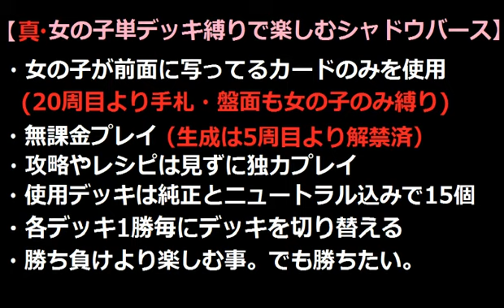真・女の子単デッキ縛りで楽しむ【シャドウバースVer1.5.1】純正超越ウィッチーズ＠25周目 VS ニュートラル単【Shadowverse】実況Part712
ニュートラル単とか初めて当たった気がしますねｗ